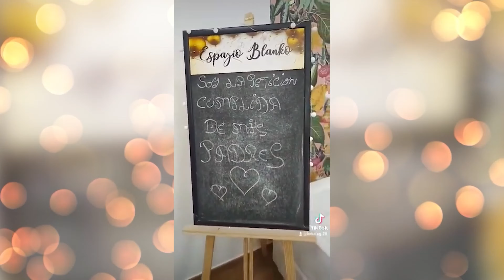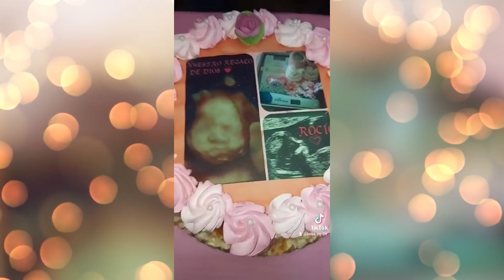El Cumple de Rocío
Contrataciones Video y fotografía

Alejandro: 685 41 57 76

Créditos canción dedicada para Rocío

Autor: Aarón Bustamante

Voces: Rafa Bustamante, José Bustamante, Samuel González, David González, Aarón Bustamante, Idia González y Rocío Fernández

Producción musical: Aarón Bustamante

Estudios: Aarón Bustamante music